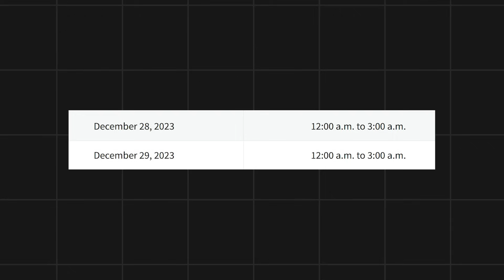Can SpaceX Fix Booster 10? Major Technical Issue before OFT 3, Falcon 9 - Issue | Episode 22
Hey, guys! During the testing of Booster 10, SpaceX faced some problems with the fuel loading. They had to stop the test and dump the liquid oxygen on the highway. They are still figuring out what went wrong with the new parts they added.

SpaceX also lost one of their Falcon 9 boosters that had landed 19 times before. It was coming back from a Starlink mission, but the weather was bad and it fell off the droneship in the ocean. That's so sad, because it was the same booster that flew the first astronauts on the Crew Dragon.

00:00 - Intro
0:16 - Booster 10 - Problems
2:48 - Starship Testing & Launch site Preparations
4:45 - Payload Bay Door Developments
5:41 - Launch Timeline & FAA Approval
6:45 - Starship Program Expansion
7:42 - Mega Bay and Vehicle Production
8:35 - Future Endeavors & Lunar Mission Plans:
9:43 - Falcon 9 (B1058) Mishap
12:31 - Outro

Thumbnail Credits:
John Kraus

Image Credits:
Starship Gazer
RGV Aerial Photography
Kevin Randolph
Marek Cyzio

Video Credits:
SpaceX
LabPadre Space
Kevin Randolph